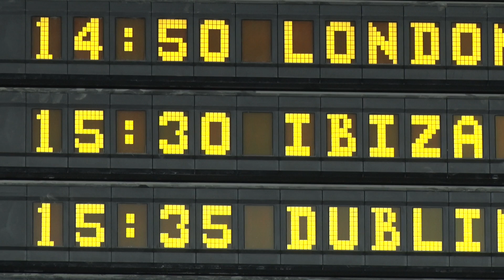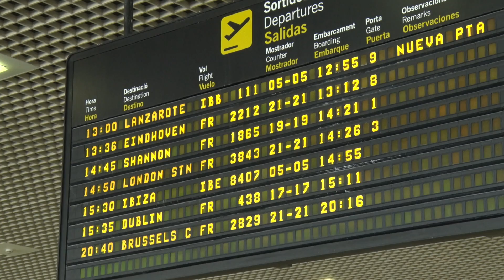L'Aeroport recupera els vols a les Illes Balears després de sis anys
Aquest dimarts ha sortit el primer vol amb destinació a Eivissa. També es podrà viatjar a Menorca i Palma de Mallorca i, a partir del juliol, s'afegirà Gran Canària com a nova destinació d'aquest estiu.